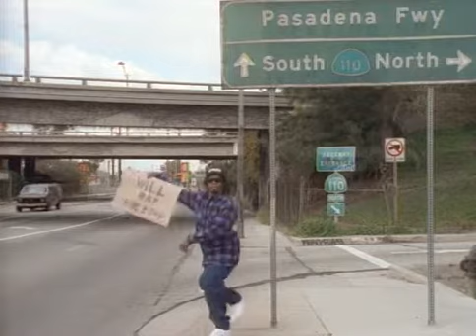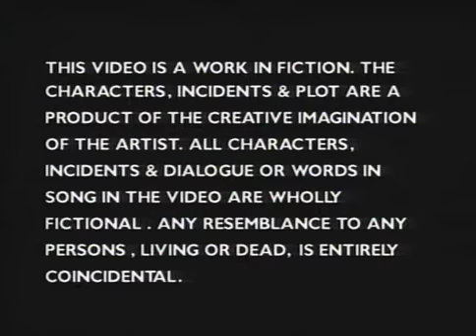Dr. Dre feat. Snoop Dogg - Fuck Wit' Dre Day (1993)